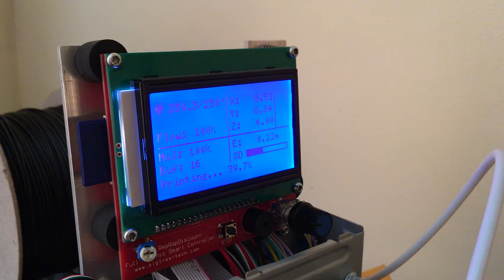3d printer from old cd-roms and floppy drive LCD mod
LCD Full Graphic Smart Controller added to my first printer